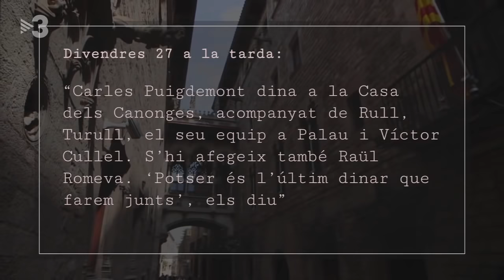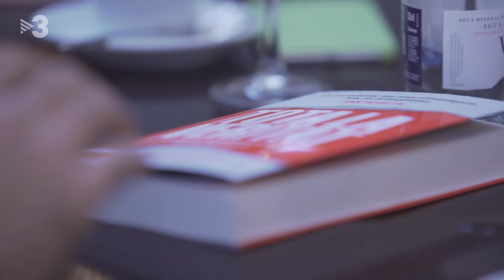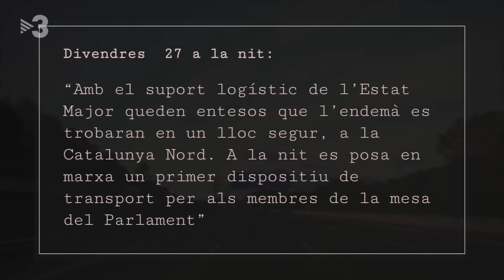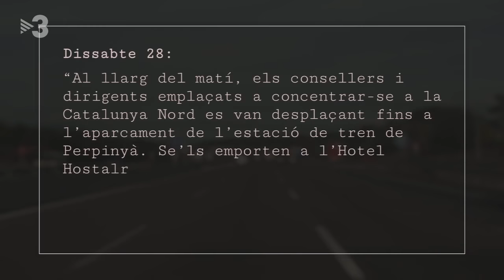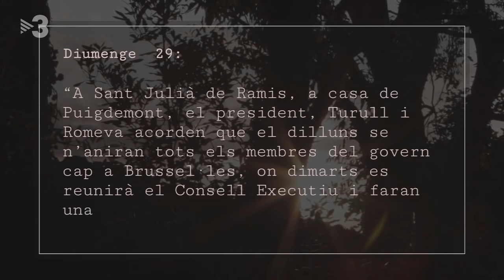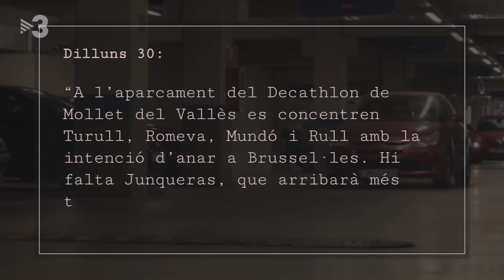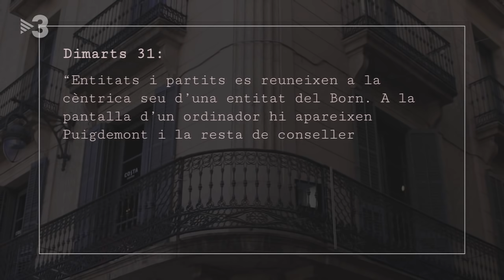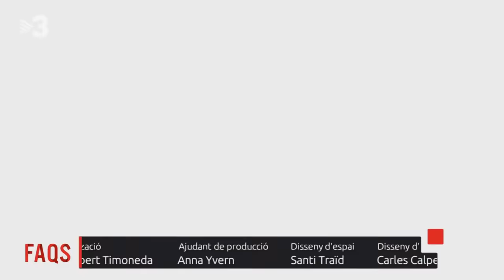FAQS TV3 26/10/2019 La mobilitzacio i les protestes al carrer.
Anàlisis de les manifestacions d'aquest cap de setmana i les protestes contra la sentència del Procés amb l'advocat i referent de l'activisme pels drets civils August Gil Matamala. També els diferents testimonis i afectats.El catedràtic en sociologia Manuel Castells interpreta les arrels dels moviments de protesta. Entrevista a l'expresident d'Estònia entre els anys 2006 i 2016, Toomas Hendrik Ilves, sobre la qüestió catalana d'un excap d'estat de la Unió Europea, Estònia, que és pioner en la implementació de la nació digital.Entrevista al coordinador general d'EH Bildu, Arnaldo Otegui, hores després que hagi signat "la declaració de la Llotja de mar" junt amb 11 partits sobiranistes més. ¿Què va passar realment després de la declaració d'independència del 2017? Els periodistes Ferran Casas, Odei A.-Etxearte, Roger Mateos, Gerard Pruna i Neus Tomàs ens explicaran a quina conclusió han arribat escrivint el llibre "Tota la veritat", que surt a la venda la setmana vinent. Col·laboracions de Quico Sallés i de Pilar Rahola.